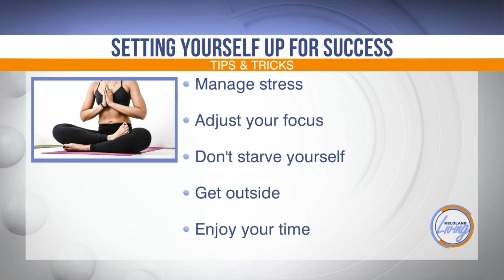KELOLAND Living: Setting yourself up for winter success